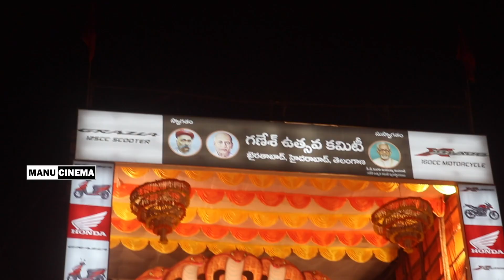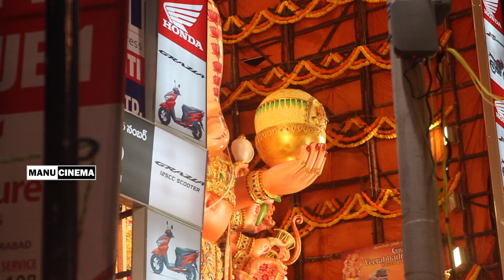khairthabad ganapthi 2018